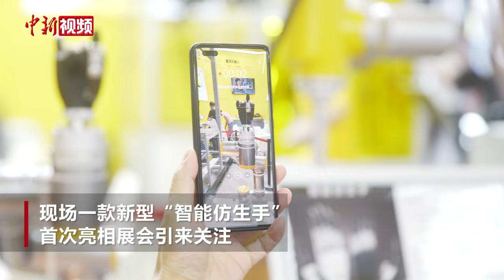智能仿生手首次亮相厦门工博会引关注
5月9日，2024厦门工业博览会暨第28届海峡两岸机械电子商品交易会在厦门国际博览中心开幕。

一款新型“智能仿生手”首次亮相厦门工业博览会，引来不少关注。该“智能仿生手”运用体感控制技术，能像人手一样灵活，其中内置智能柔性驱动器扭矩控制算法，可以实现力量细分，具备自主研发的知识产权。

据了解本届工博会以“智改数转、赋能产业”为主题，聚焦智能制造、数字化转型和绿色发展，吸引了900多家企业参展。（李思源）